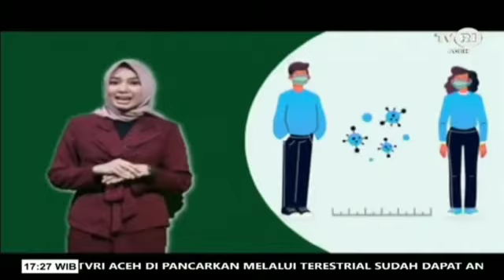Pembuatan Sim Dipolres Simeulue berlangsung Ramai